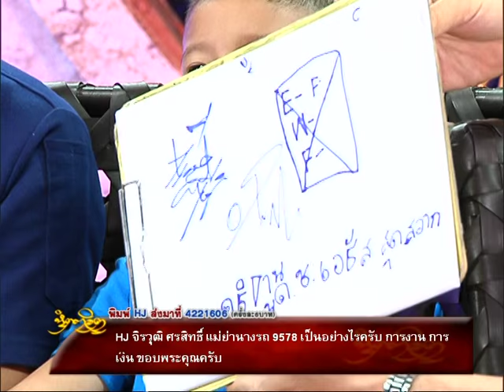รายการหัตถจิต | 04/02/59 | EP 3/4